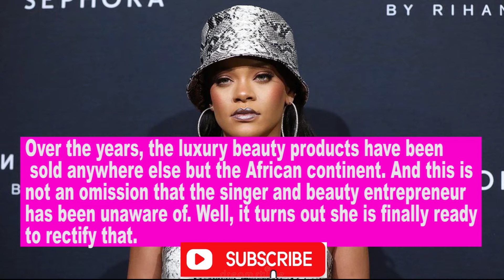8 African countries where Rihanna plans to launch her luxury Fenty Beauty products.